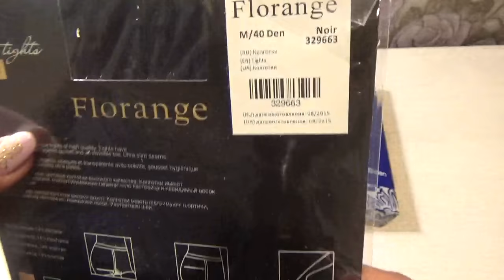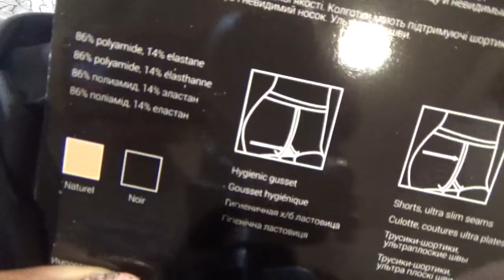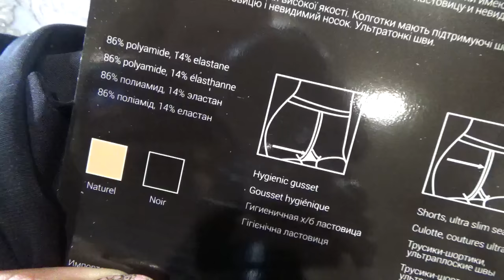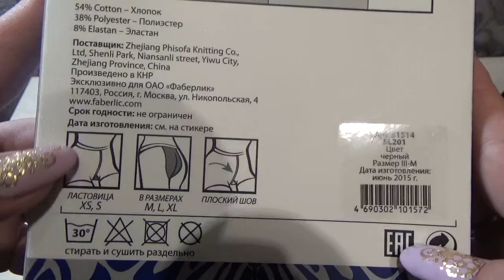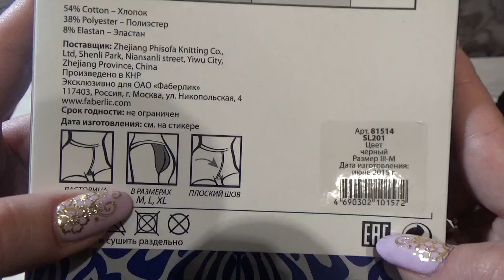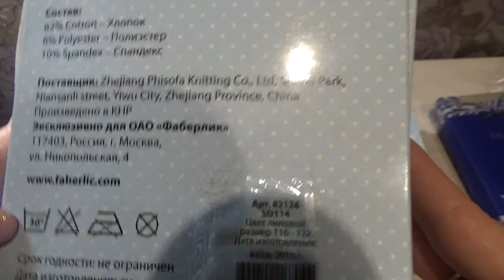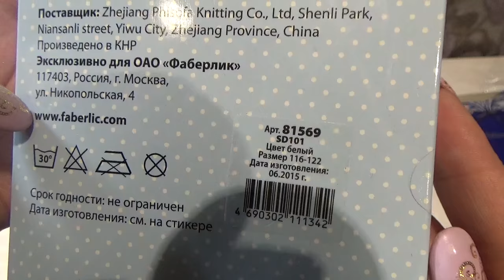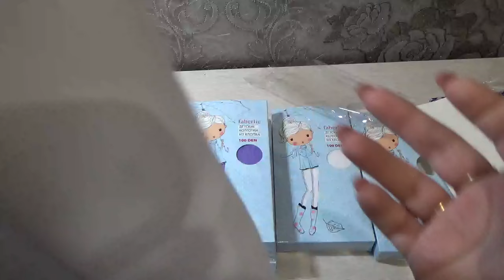Колготки детские, легинцы, колготки женские. Фаберлик Онлайн.